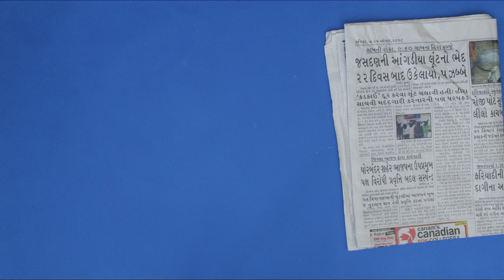You Haven't Seen Before This Innovative Craft Idea || DIY Craft Idea || Home Decoration Ideas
Help everyone,
In this video, we have shown you an innovative craft idea. You can also try this one.